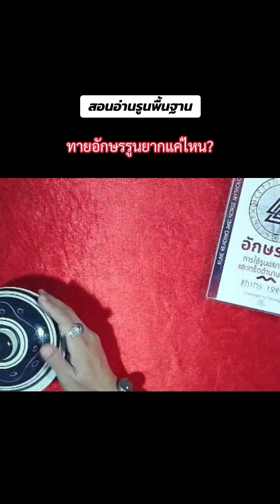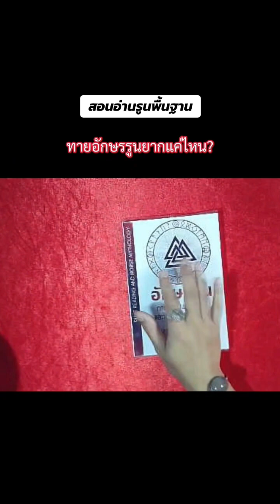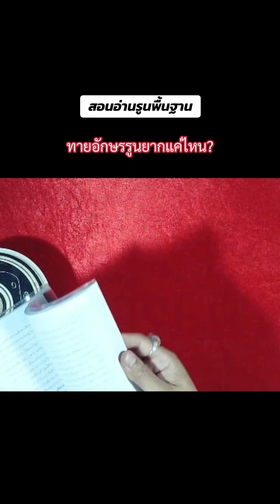สอนอ่านรูนทำนายพื้นฐาน :ตอน ถามตอบแบบง่ายๆ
สนับสนุนผลงานเขียนของ อ.ไป๋ล่ง ได้ที่